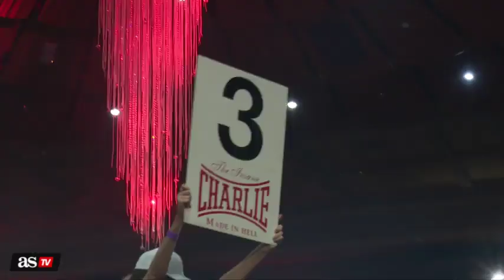Los mejores momentos de la velada en el Casino: título Mundial, de España y de Madrid | Diario AS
Miriam 'la Reina' Gutíerrez, campeona mundial interina por la AMB del peso ligero. Damián Biacho, de España del supermedio. Y Ricardo Hernández ganó el título de Madrid.